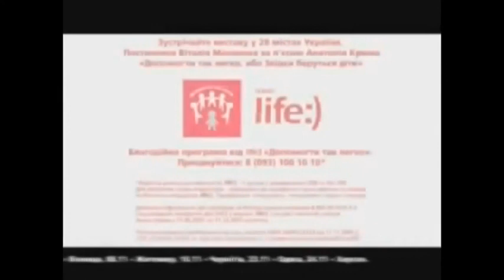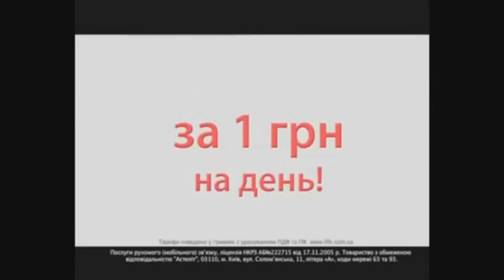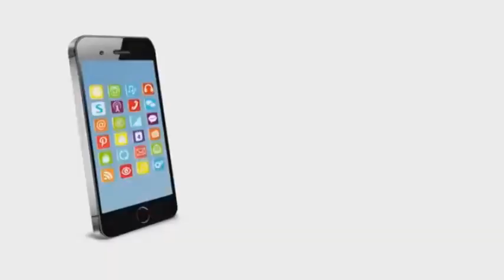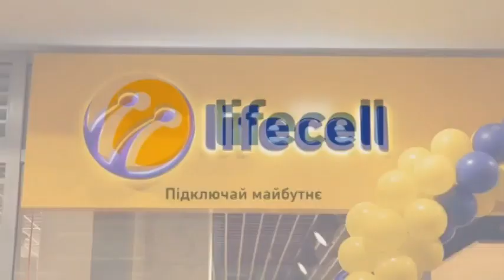Life Lifecell Logo History Updated!! The Ultra Most Updated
Credits of the Life Lifecell All Videos 4K
Premieres the of 9am UltraMate 3G+
Coming Soon: All Life Lifebox Bussines Life 3G+ Lifecell Commericals from 2002 to 2016 (Ultramate Version) Life Lifecell Logo History Updated 2002 to 2020 All Videos Lifecell Life:) 3G+ Lifebox 4K December 24, 2020 | Upcoming Live Stream